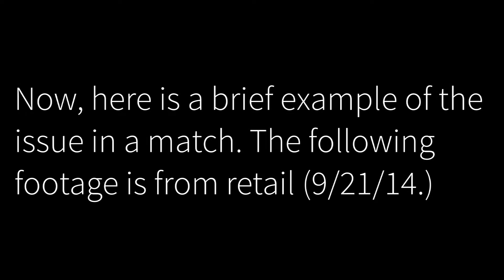Battlefield 4 - Sniper Rifle Accuracy Glitch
This is what I would call a glitch. This has been present from day one, and I have heard mixed information about it. I have heard it was recognized by the developers as a glitch, and that it has been recently fixed in a CTE patch. However, I just proved this still exists in both retail and CTE.